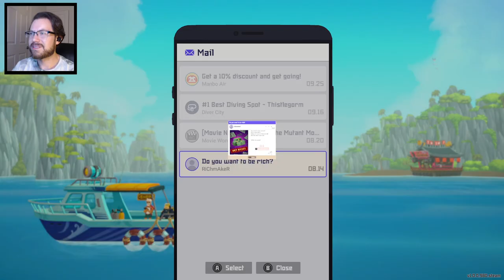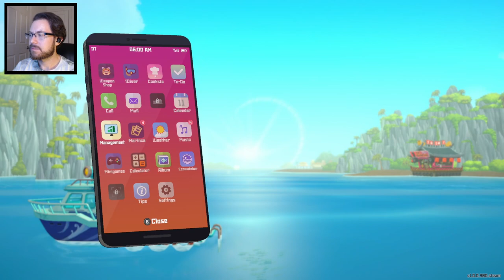No One Wants To Work Anymore!! - Let's Play DAVE THE DIVER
Video is from my Twitch stream on July 17th, 2023 - Come hangout out, follow and get alerted when we're live!